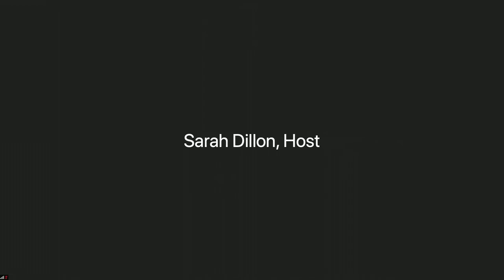Maya Rudolph & Abbi Jacobson Interview 'The Mitchells Vs The Machines'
Yesterday I had the honor to interview MayaRudolph and AbbiJacobson on their roles in the new Netflix film